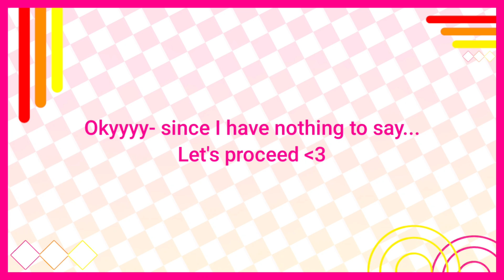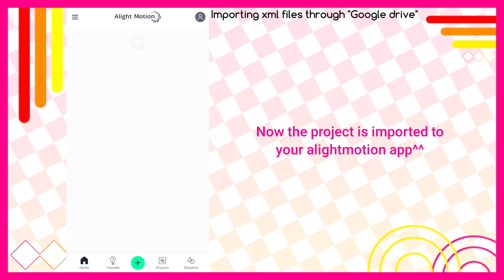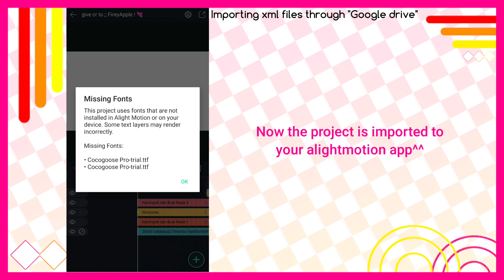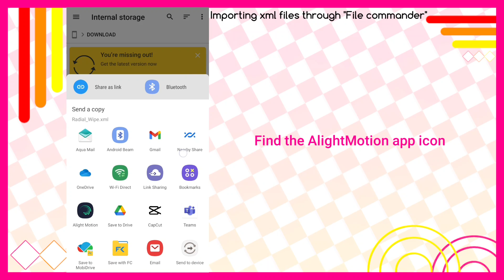ᕱ ;; 🍭 How to import xml files in alightmotion ( 2 ways ) || Gacha tutorial ,,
𓂅 ,, ⌕ Searching location . . .

۝_𓍊𓋼𓍊𖡼.𖤣𖥧𖡼.𖤣𖥧𓋼𓍊𓋼_۝

こんにちは ! ^^

ꊞ ⸝⸝⸝❏ Welcome to Mochii's Cafe !﹆

⊱⋅ ❴ • 持井 • ❵ ⋅⊰

𓄼🍓𓄹 𝗠𝗲𝗻𝘂 !

🏻 ⃟⿻↷ No copying, stealing and reuploading any of my videos.
🏼 ⃟⿻↷ If you're inspired by ANY of my videos, please give "IB" or "CR".
🏽 ⃟⿻↷ Hate comments will be blocked/reported/deleted.
🏾 ⃟⿻↷ No begging of Intros, tutorials and other unnecessary things.
❮N/A❯

⊱⋅ ❴ • 持井 • ❵ ⋅⊰

𓌉◯𓇋 𝗟𝗶𝗹 𝗠𝗲𝘀𝘀𝗮𝗴𝗲 ! ☄︎

꒰🧺꒱ ▹▹ Questions? Ask me in the comments !

꒰🧺꒱ ▹▹Tutorial requests? Ask me in the comments ! (NO BEGGING)

⊱⋅ ❴ • 持井 • ❵ ⋅⊰

ꜜ🌻↵ ๛ 𝗖𝗿𝗲𝗱𝗶𝘁𝘀 !

 ≿𝗜𝗻𝘁𝗿𝗼➙ ⌜ZexOffix⌟
 ≿𝗢𝘂𝘁𝗿𝗼➙ ⌜me, Mirahh Khaii⌟
 ≿𝗕𝗮𝗰𝗸𝗴𝗿𝗼𝘂𝗻𝗱➙ ⌜Senpai Wolfie, Mirahh Khaii, RenaDesu, Bluesnnxy⌟
 ≿𝗧𝗵𝘂𝗺𝗯𝗻𝗮𝗶𝗹➙ ⌜Mirahh Khaii, Yuukari kira⌟
 ≿𝗗𝗲𝘀𝗰➙ ⌜Ayumi, Cherryl, Uniivxrse⌟

⊱⋅ ❴ • 持井 • ❵ ⋅⊰

🍒 ᯓ 𝗩𝗶𝗱𝗲𝗼 𝗶𝗻𝗳𝗼𝗿𝗺𝗮𝘁𝗶𝗼𝗻 ! ꔛ◞

❖ ❝𝗔𝗽𝗽𝘀 𝘂𝘀𝗲𝗱❞
≡ Kinemaster
≡ AlightMotion (version 3.9.0)
≡ IbisPaint X
≡ Gacha Club

❖ ❝𝗧𝗶𝗺𝗲 𝘁𝗮𝗸𝗲𝗻❞
≡ 1 day (with breaks)

⊱⋅ ❴ • 持井 • ❵ ⋅⊰

📚 ᨒ 𝗦𝗼𝗰𝗶𝗮𝗹𝘀 ! ᜊ

៚ ҂𝗣𝗶𝗻𝘁𝗲𝗿𝗲𝘀𝘁𓂃
⌗ || LocalYuii

៚ ҂𝗧𝗶𝗸𝘁𝗼𝗸𓂃
⌗ || yuii_not_found

៚ ҂𝗥𝗼𝗯𝗹𝗼𝘅𓂃
⌗ || XxGacha_ChloeYTxX || Display name :: Mochii

៚ ҂𝗪𝗵𝗮𝘁𝘀𝗮𝗽𝗽𓂃
⌗ || ᕱ ᵎ 〽ᝬ Sofxtie Mochix﹆
𝆺𝅥↠ Link ▹ [☓]

⊱⋅ ❴ • 持井 • ❵ ⋅⊰

🍵 ─ യ 𝗧𝗮𝗴𝘀 !﹆

⊱⋅ ❴ • 持井 • ❵ ⋅⊰

꒳​˓🥣 Thank you for staying in Mochii's Cafe ! ≽

✑ ;; Come again soon 💞 ⸙͎

⌦We're sadly close :(